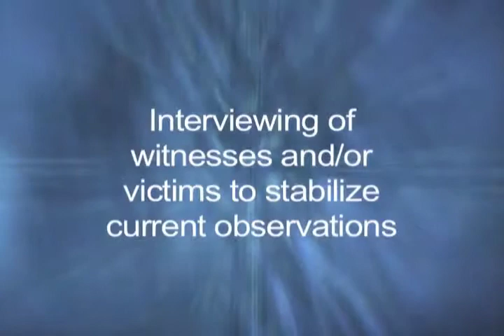Accident Investigation Greenville Mississippi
Greenville Asset Search and Discovery - Beacon Investigative Solutions provides professional asset search and asset discovery investigations for people and businesses in Greenville, Mississippi. We have many years of experience identifying somewhat hard to find assets of individuals and businesses for those that need to know this information.

Greenville Missing Person Investigations - Beacon has many former FBI Special Agents that are very skilled at finding missing persons whether they are in Greenville or somewhere else across the country. When you need to find someone, experience is key, and Beacon Investigative Solutions provides tremendous experience and has a proven history of success in missing person investigations.

Greenville Background Investigations - Beacon Investigative Solutions offers background investigations to businesses in and around Greenville, Mississippi, and can help you get the best information on individuals that you may be hiring or just needing to know more information about.